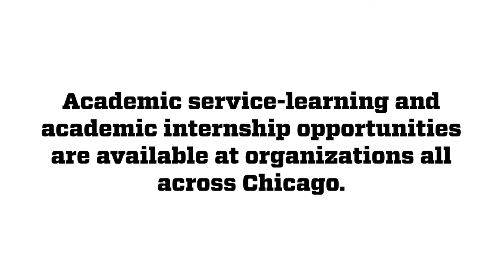Center for Experiential Learning: Creating Impact and Learning through Community Partnerships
Find out how Loyola University Chicago's Center for Experiential Learning partners with community organizations to create dynamic partnerships with students.